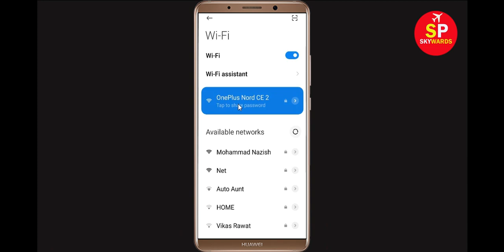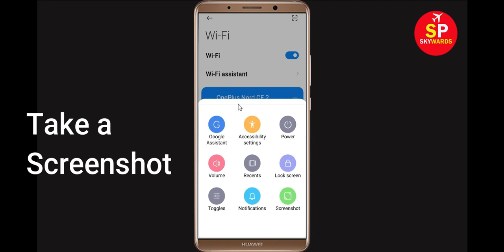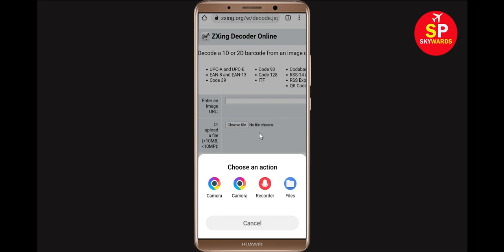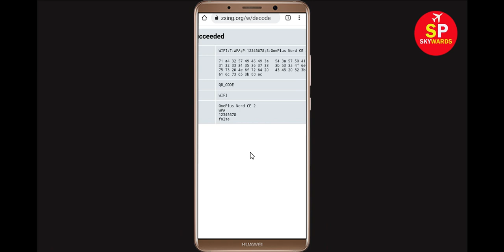How To See Connected Wifi Password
Hello friends today in this video i will show you How To See Connected Wifi Password. If you want to know about connected wifi password in android mobile phone then follow the steps carefully.